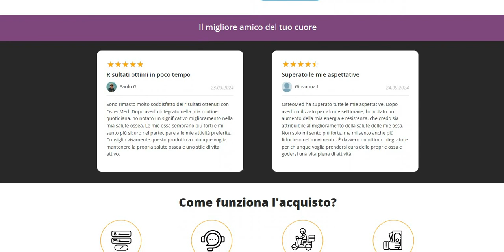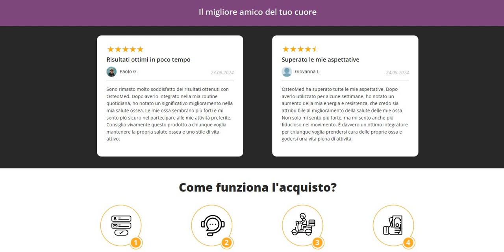Cos'è Osteomed e quali sono i suoi benefici?italia